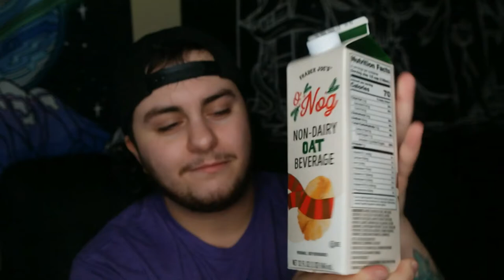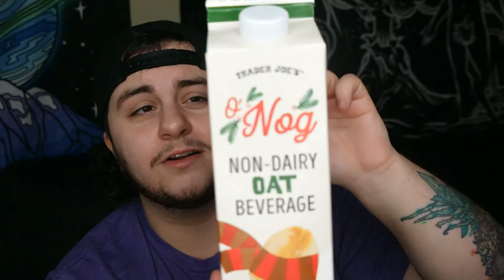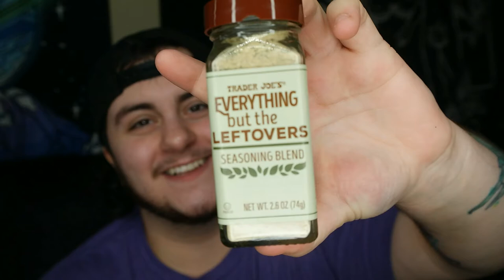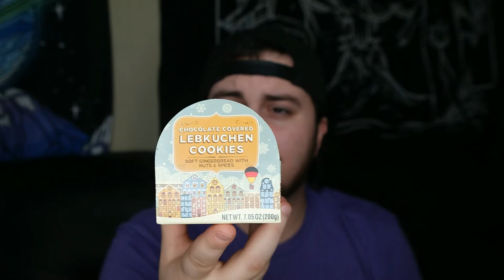Trader Joe's Holidaze Taste Test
I love TJ's!! Especially during the holiday season when they bust out ALL THE GOODIES!!